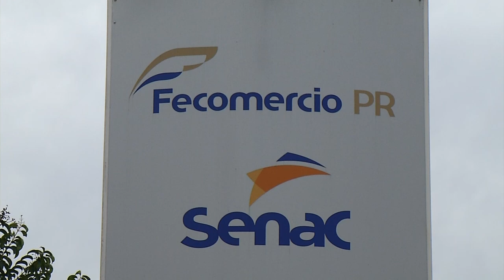SENAC oferta qualificação em diversas áreas sem custo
Educação: O Senac está com inscrições abertas para cursos de qualificação sem custo para os interessados.